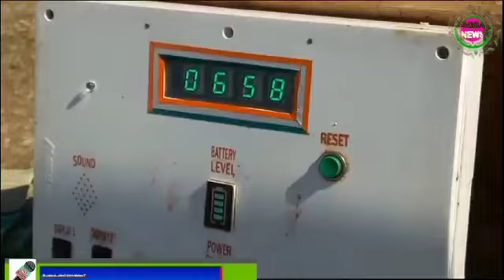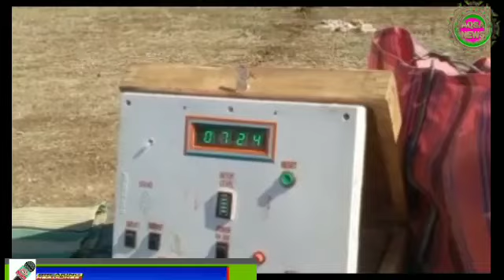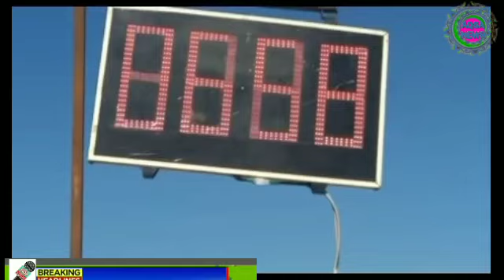राज्याचे पणन व अल्पसंख्याक विकास मंत्री ना. अब्दुल सत्तार यांच्या संकल्पनेतून तसेच सिल्लोड नगर परिष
सिल्लोड महोत्सव : राज्यस्तरीय जंगी शंकरपटाचे मंत्री अब्दुल सत्तार यांच्याहस्ते उद्घाटन संपन्न

सिल्लोड मध्ये रंगला शंकरपटाचा थरार

        सिल्लोड ( प्रतिनिधी ) दि.15, राज्याचे पणन व अल्पसंख्याक विकास मंत्री ना. अब्दुल सत्तार यांच्या संकल्पनेतून तसेच सिल्लोड नगर परिषद आयोजित सिल्लोड महोत्सव अंतर्गत तीन दिवसीय भव्य राज्यस्तरीय शंकरपट स्पर्धेचे उद्घाटन ना. अब्दुल सत्तार यांच्याहस्ते संपन्न झाले. या स्पर्धेत अभूतपूर्व उत्साहात आणि थरारक अश्या या बैलगाडी शर्यती पार पडल्या. सिल्लोड शहरातील भराडी रोडवरील सूतगिरणी मैदान येथे आज दि.15, पासून शंकरपट ( बैलगाडा ) शर्यतीचा थरार पहायला मिळणार आहे.
          शंकरपटाच्या उदघाटनानंतर ना. अब्दुल सत्तार यांनी उपस्थितांशी संवाद साधला. शंकरपट हा महाराष्ट्राच्या कृषी संस्कृतीची ओळख तसेच अस्सल ग्रामीण आणि शौर्य दर्शविणारा शेतकरी बांधवांचा जिव्हाळ्याचा खेळ असल्याचे प्रतिपादन ना. अब्दुल सत्तार यांनी यावेळी व्यक्त केले. स्पर्धेतील शेतकऱ्यांनी नियम व अटींचे पालन करावे असे स्पष्ट करीत ही स्पर्धा शांततेत व उत्साहात पार पाडण्यासाठी सर्वांनी सहकार्य करण्याचे आवाहन ना. अब्दुल सत्तार यांनी केले.

      सदरील शंकरपट हा तीन दिवसीय शंकरपट आहे. यात सामान्य आणि स्थानिक असे दोन गट करण्यात आले आहे. सामान्य गटात प्रथम विजेत्या बैलजोडी मालकास होंडा युनिकोर्ण मोटर सायकल, द्वितीय विजेत्यास होंडा शाईन, तृतीय विजेत्यास 51 हजार रुपये रोख, चौथा क्रमांक विजेत्यास 41 हजार तर स्थानिक गटात प्रथम विजेत्यास होंडा शाईन मोटर सायकल यासोबतच सामान्य गटात क्रमांक 5 ते 20 पर्यंत 16 विजेते तर स्थानिक गटातील द्वितीय क्रमांक ते 10 पर्यंत 9 पर्यंत असे एकूण 30 गुणानुक्रमे विजेत्यास जवळपास 2 लाख 50 हजार रुपयांची रोख बक्षिसे देण्यात येणार आहे. पुढील दोन दिवस चालणाऱ्या या स्पर्धेत जास्तीत जास्त संख्येने उपस्थित रहावे असे आवाहन आयोजकांच्या वतीने करण्यात आले आहे.
       मंत्री ना. अब्दुल सत्तार यांच्या संकल्पनेतून गेल्या वर्षीपासून सिल्लोड येथे राज्यस्तरीत जंगी शंकरपट सुरू झाला आहे. सिल्लोड येथील शंकरपटाच्या शर्यतीत शेतकऱ्यांमध्ये मोठं उत्साहाचं वातावरण आहे. या शंकरपटात सहभागी होण्यासाठी राज्याच्या कानाकोपऱ्यातून बैलजोड्या दाखल झाल्या आहेत.  आज दिनांक 16 व 17  जानेवारी असे दोन दिवस हा शंकरपट चालणार आहे.
राज्यस्तरीय जंगी शंकर पटाच्या उदघाटन प्रसंगी जिल्हा बँकेचे चेअरमन अर्जुन पा. गाढे, शिवसेना तालुकाप्रमुख देविदास पा. लोखंडे, उपनगराध्यक्ष अब्दुल समीर, जि.प. माजी उपनगराध्यक्ष केशवराव पा. तायडे, जिल्हा दूध संघाचे संचालक श्रीरंग पा. साळवे, नॅशनल सूतगिरणीचे संचालक अब्दुल आमेर, मारुती पा. वराडे, शिवसेना उपजिल्हाप्रमुख किशोर अग्रवाल, शिवसेना शहरप्रमुख मनोज झंवर, दामूअण्णा गव्हाणे, गोपीचंद जाधव, नगरसेवक शंकरराव खांडवे, विठ्ठल सपकाळ,शेख सलीम हुसेन, शिवसेना उपतालुकप्रमुख नानासाहेब रहाटे, युवासेनेचे शिवा टोम्पे,  याकूब मौलाना, सय्यद शेरू, इरफान कुरेशी, मोईन पठाण, रुग्ण कल्याण समितीचे सदस्य हाजी मोहंमद हनिफ, डॉ. नाना भवर, चांद पठाण, प्रकाश वाघ, फहिम पठाण, ज्ञानेश्वर जाधव, पप्पू हवालदार, शफिक पठाण आदिंसह शेतकरी, शंकरपट प्रेमींची मोठ्या संख्येने उपस्थिती होती.